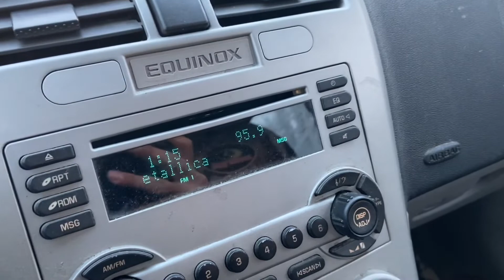2021 Winter Vlog 2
Some winter time happenings.  The boys were slow to keep the woodbox full so we got a late start on trapping, but we did get out.  We cut up a caribou, worked on some projects in the shop, keep fuel in the shop and the house, plow snow, plowed some more snow and them plowed some more snow.  Merry Christmas, Happy New Year!